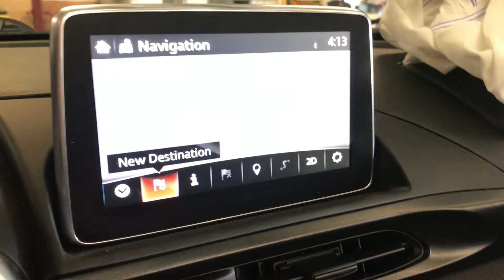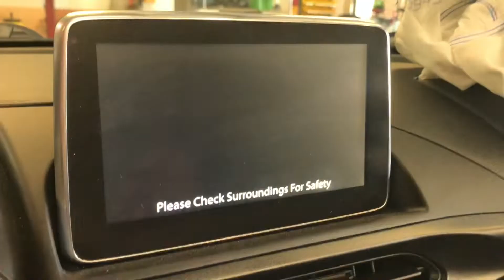2017 Fiat 124 Spider Abarth Parts Car FD002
2017 Fiat 124 Spider Abarth parts car (Not for sale whole). This car had only 3k miles on the odometer at the time of dismantling. It suffered a front end impact deploying both airbags. Insurance did total the vehicle due to the sustained damages, and issued it a Certificate of Destruction. It was still able to be fully ran and driven with no issues.
Some highlights for this vehicle include :
1.4l Turbocharged Multiair engine
6 speed manual transmission
Aluminum Metallic (38P) Exterior Paint
Heated leather / microfiber seats w/ red stitching
Infotainment system with back up camera
Bilstein Suspension
Abarth 17" wheels and Abarth trim throughout
Rear Park Assist System